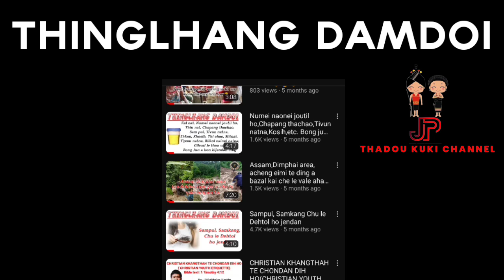Kengsih Khi ho jendan||Thinglhang Damdoi@jpthadoukukichannel9530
Thinglhang Damdoi* EIPAO va hoitah a kisei abol dan ding leh neh ding dan tuchan a kisei doh ho ahi in...gangchel a hospital najot thei lou ding nikho jong hung um thei ahi jeh in ve in lang het ding ngaito in. nakom navel a hampa chu naman chah a nadampi thei ahi..

Damna kiti hi Tahsan vang a  bou kidam ahi natahsan lou le bol khoh2 in tina aum poije.

*Luke 8:48*
Hichun Jesun ajah a, *"Chanu, natahsanin nadamsah ahitai, lung mongin chetan," ati.*

Ipi natna ana kisei ham

Holbaina👇
Ve in kisih pon nate hetding a thil pha in kagel e... 👇

*NUMEI SULTHENG LOU LE SULNA HO JEN DAN*
*THINGLHANG DAMDOI*

_👆Vetna ding link_

*Chopgo ho jendan👇*

_1. Pon sohlhu suhpen'a átui lhit theng'a niseh'a thihkhe khat khat'a don ding ahi._

*VOTPE NASE:*

1.Tuibuh eh inule aphai.

2.Ukeng thinkha inule aphai

3.Athi kang theilou chu uicha mul ibeh le aphai.

4.Athi kang thei lou chu meihol/ponse igovam'a inule aphai.

*DIPDAP:*

_*Dipdap* kiti hi meidoi, tijat tina ahibouve. Hitobang miho chun *Simbu lungchang* aneh uleh ahangsan jeng ui._

_👆Vatna ding link_

*MENAL*:

*Menal* hi *Lhuoh* hatna *Ihuoh* phatna ahi. *Thinna* damdoi jong ahi.

*BUHSE/ HILHANG:*

_1. Thing (Ginger) leh chini hon hal'a atui salai ja donding ahi, Khut jong aphai._

_2. Buhse akipat tila thaotui (Kerosene) tui themkhat idon le ahut jeng'e._

_3. Tuisa don jing apha chom e. Alhangpi in mihem ho sei danin buhse in ni 7 in aphah nading apha top in, hijeh chun ni 7 masang in adam na ding damdoi a umdeh poi tinjong aseijun ahi. Ahinla akipat tila achunga hohi phate'a ibol le ahut thei loi jong aume ._

_4. Buhse nahbing chu *Daikham Dogop* ichep le aphai._

*Jahkha ui ho jendan👇*

_👆Vet na ding link_

*NUMEI/JINU JAM JAM JENG:*

Jinu jam jam jeng chu alona je dang ahahsan ahinla *Ngalvang* tin a apheipi ikhuotpeh le ajam ji tapoi.